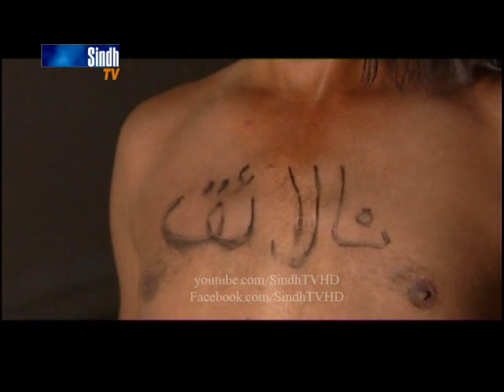NALAIK - Sindh TV Telefilm - HQ - SindhTVHD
NALAIK - Sindh TV Telefilm
Director Imran Chandio
Editors Hyder Manzoor chhhajro muhsin Minhas  Ali Abbas Azeemi
Cast  Sanam Abbasi  Javed takani  Aslam Chandio  KK  Saima Chandio  Sadarudin Wahoocho  Zafar Jiskani  Aslam Mughal
Zubair Sahil  Barkat shujra  Zafar Ali Mahesar Habibullah  Shahbaz Baloch Ghulam Ali Korejo Pehlaj Granti Zahid Shah Laloo Thakiur Ramani Salman Rind  Daood Rind  Naeem Rind  Lala Rehman